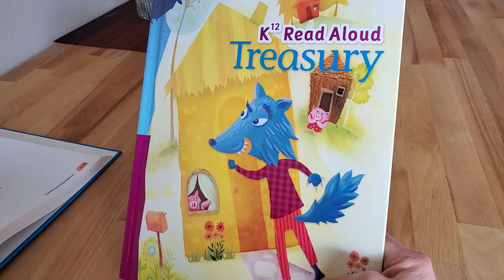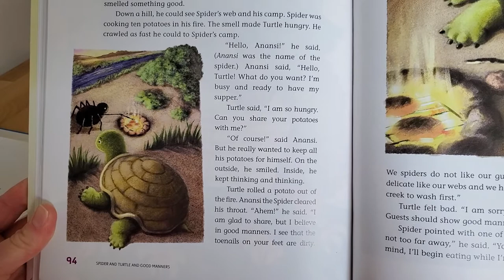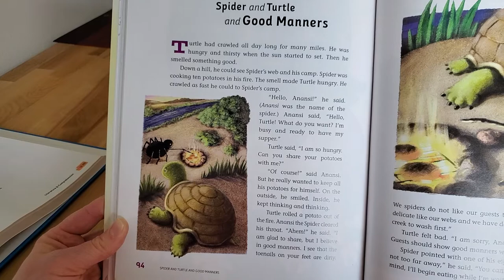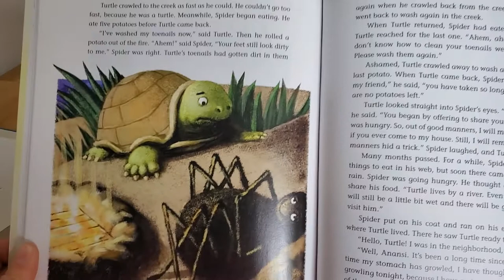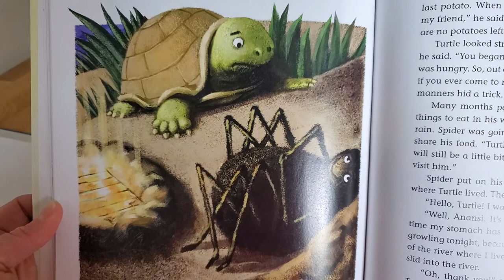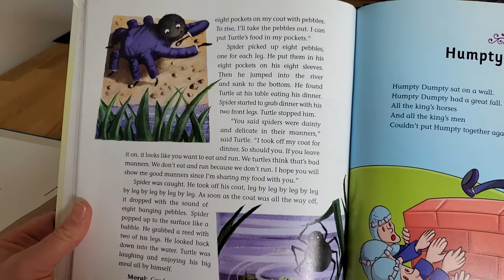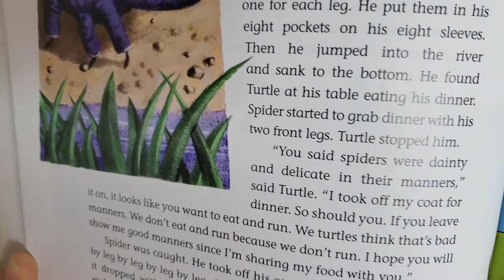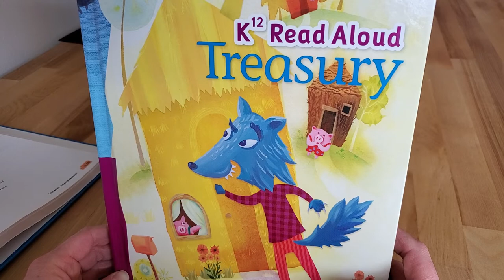Spider and Turtle and Good Manners: K12 Read Aloud Treasury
You have found a read-aloud for the K12 Kindergarten Literature lesson of Spider and Turtle and Good Manners, published by a WAVA Learning Coach.